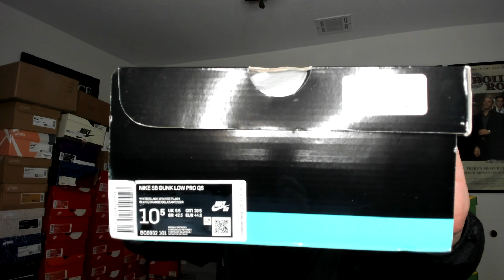Sneaker Profile Nike Dunk SB Away Raygun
This is the 2nd installment of the brand new series for the Sneaker Profile.

These are from the Live I did on March 3, 2022.

Let's talk Nike Dunk SB Black/Tiffany Blue Box from the Sneaker Factory.

127th Sneaker Profile on the Nike Dunk SB Raygun (Away).

127th installment of many to come.

What is your favorite Raygun, Home or Away?
Were you able to get your hands on these specific Raygun's?

Also if you want to jump on any future lives and share with the people your sneaker pickups or shoe's in your collection hit me up on IG.

The invite is real for any of the subscribers wanting to come on the panel and chop it up.